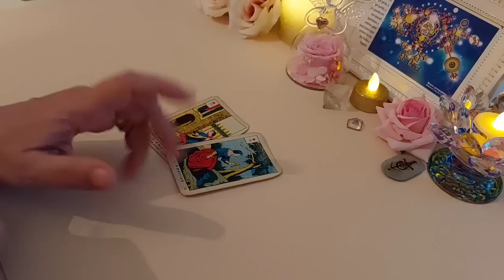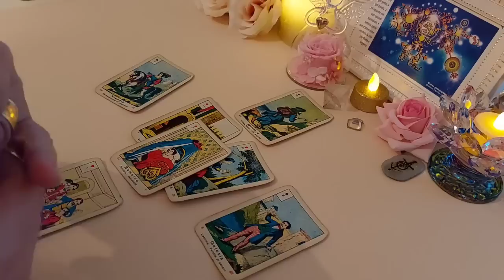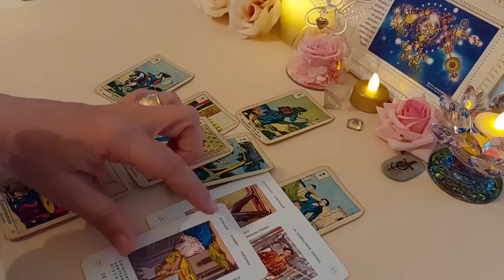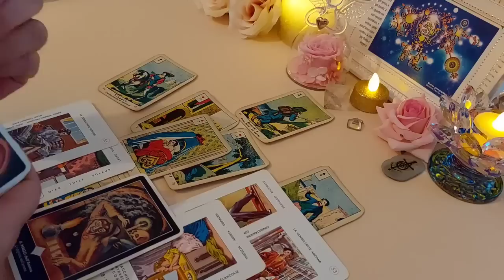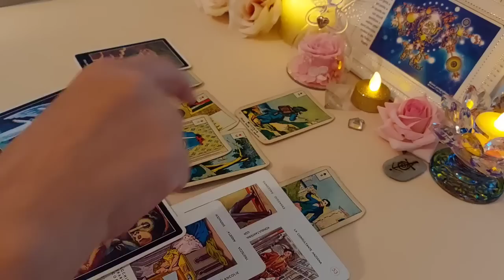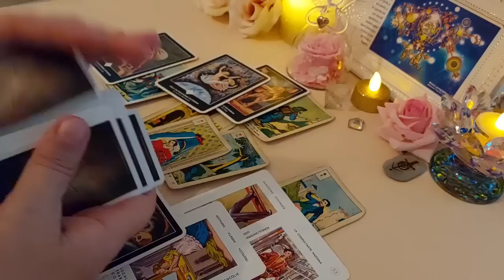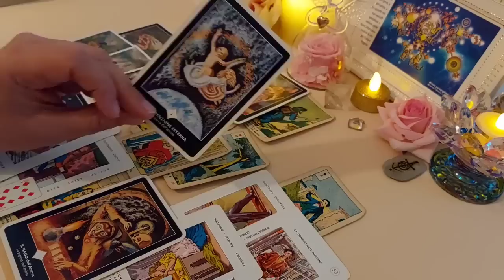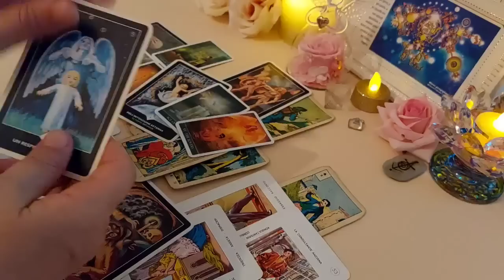Qualcuno vuole CHIAMARTI Adesso, non ha RADICI SENZA di te ❤️ Tarocchi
Cosa vuol fare adesso ? Come si sente senza di te? Qualcuno vuole chiamarti adesso, perché senza di te non ha radici
Nuovo video breve di TAROCCHI per il tuo migliore momento di MISTERO con i tarocchi, interattivi, sibille e oracoli,
tarocchi amore, tarologia, cartomanzia, cartomante, tarocchi oggi, lettura tarocchi, crescita spirituale, Arcangeli, Angeli, Oroscopo, segni zodiacali, Zodiaco, previsioni settimanali, tarocchi interattivi, divinazione, ASMR